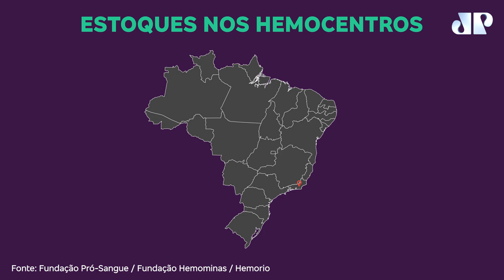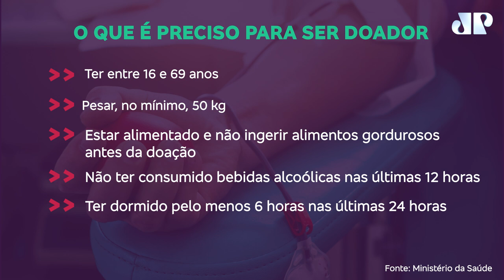Estoques de sangue em queda no país: Confira os protocolos na pandemia | Tá Explicado